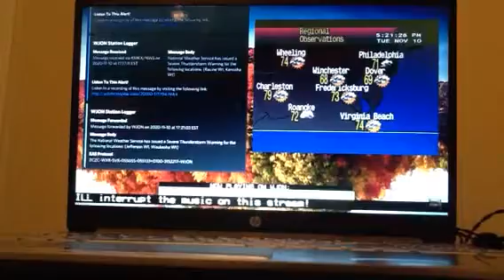EAS 593 SVR NWS Milwaukee/Sullivan